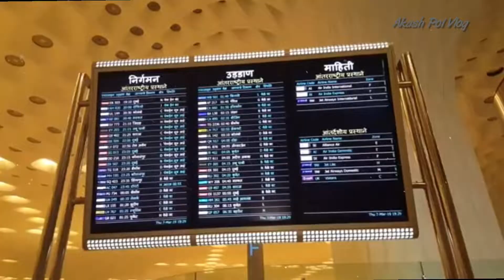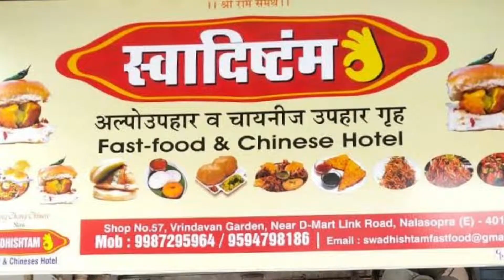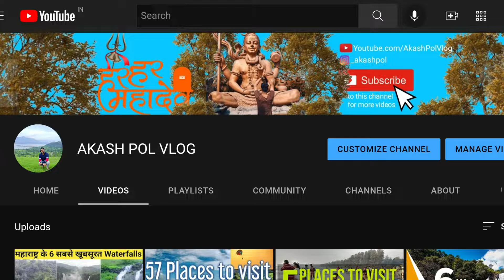Mumbai kaise jaye || मुंबई कैसे जाए || How to reach mumbai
जो मुंबई में पहली बार आ रहा है इस विडिओ को जरूर देखेंWATCH THIS VIDEO IF UR FIRST COMING TO MUMBAI

पहली बार मुंबई आ रहे हो तो कितने रुपये ले जाएं ? First time coming to Mumbai? lemon chillies film

Mumbai Trip Plan Mumbai Trip Guide yatravats yatra vats

Mumbai Places to visit | Mumbai Tour Plan & Mumbai Tour Budget | Mumbai Travel Guide

About this video :
Hello guyz, If you want to come to Mumbai from anywhere. Dont worry in this video i am going to tell you how you  can reach to mumbai by flight, bus, car and bike. So dont think too much. Watch this video and do bagpack for amazing mumbai journey.